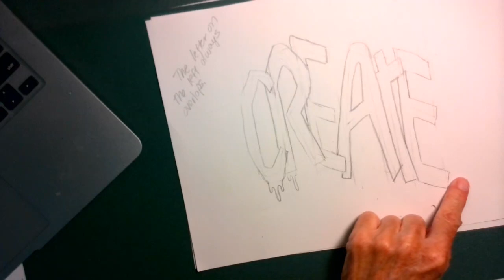slide 8 This is step 8 for Graffiti Name Writing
This is step 8